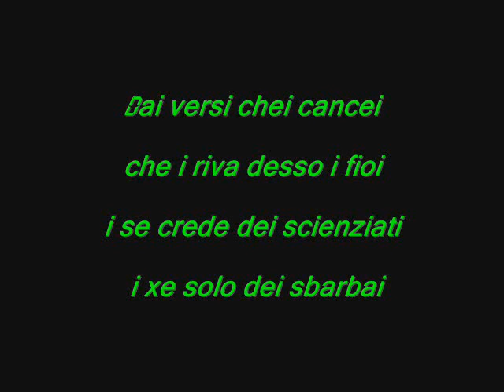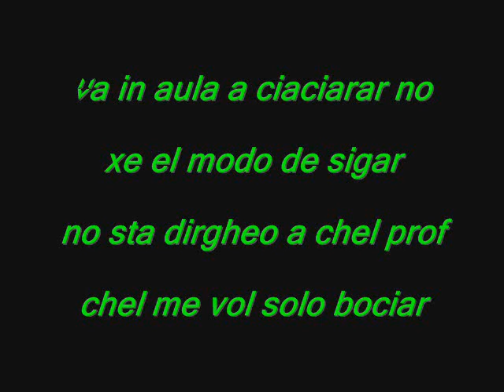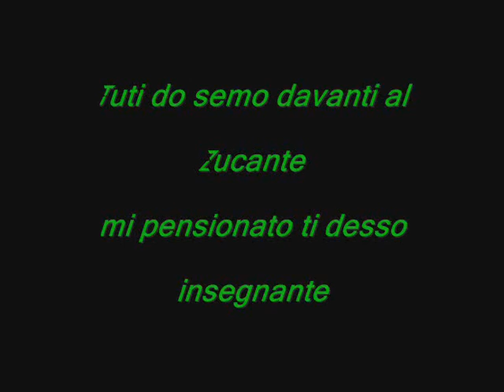Zucante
La mia personale dedica ai bidelli e alle bidelle e a tutto il personale non docente, ed ovviamente alla scuola che ho frequentato